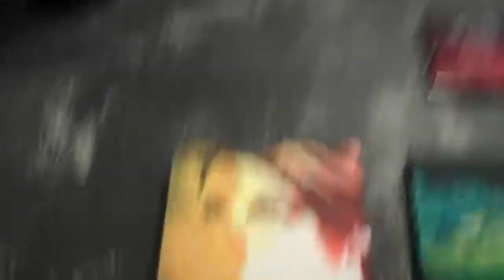The Very First Danger Studio 2010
Quick messy peek at the Danger Studio as I'm painting the wall outside black...  and preparing posters to be hung.